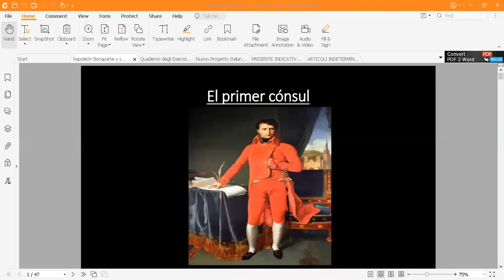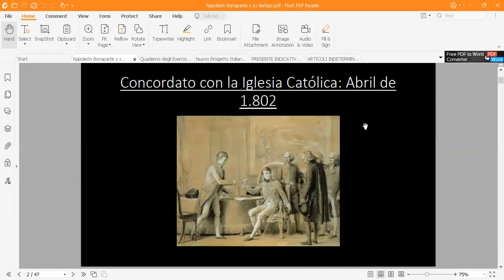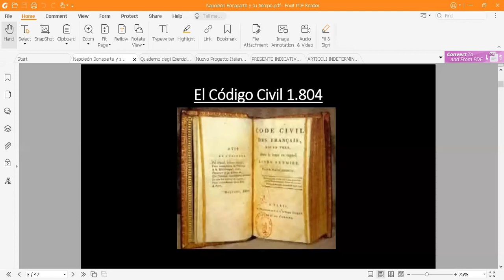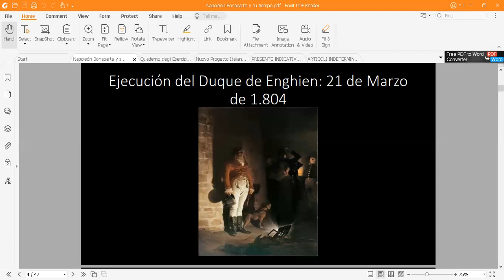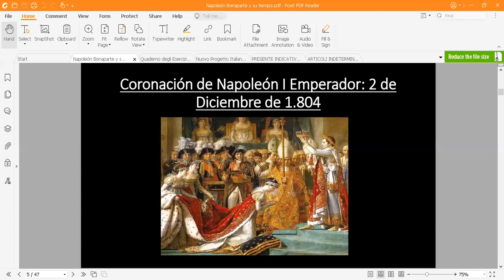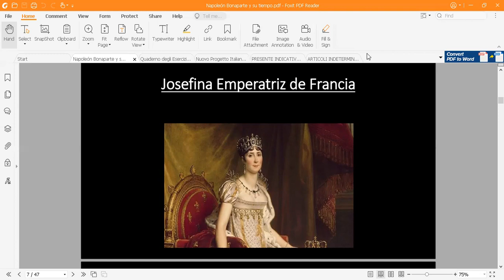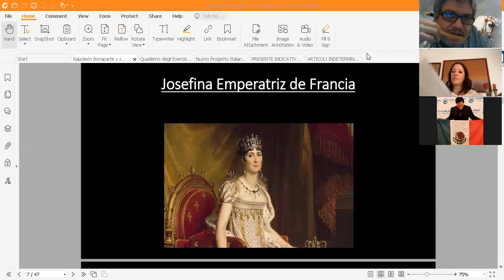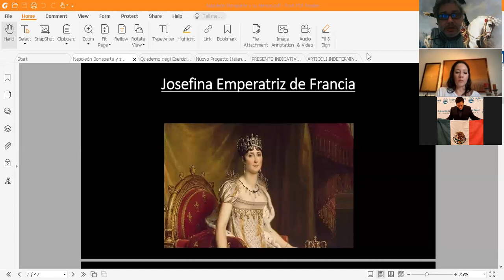Napoleón y su tiempo Clase 7